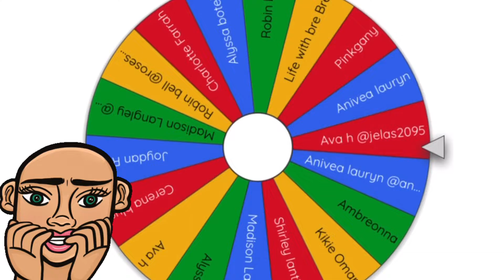GIVEAWAY WINNER IS......